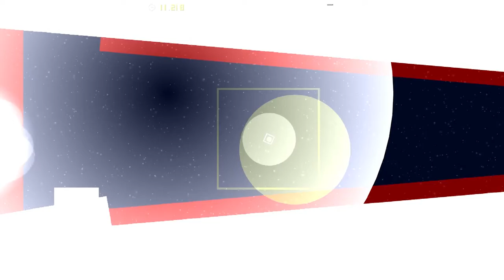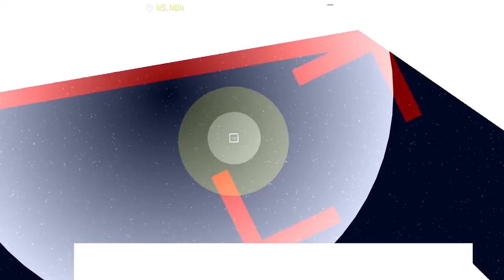David Part 5